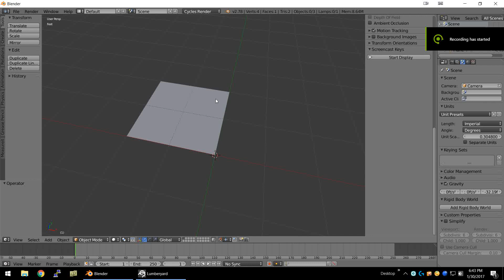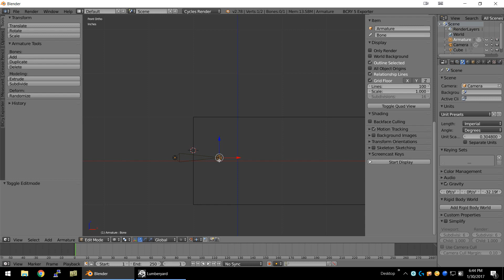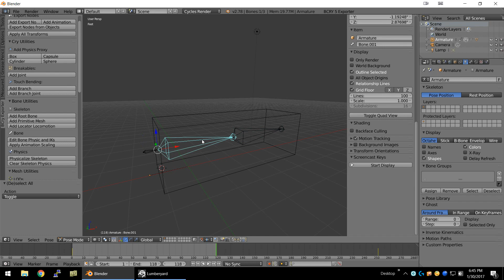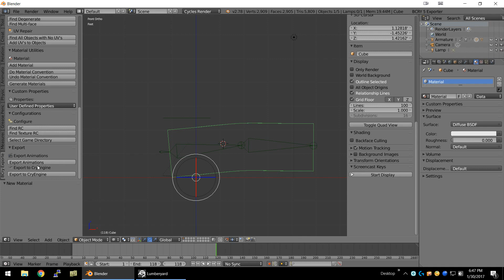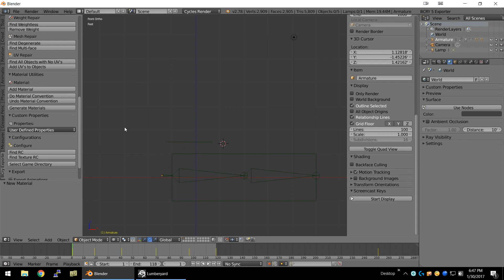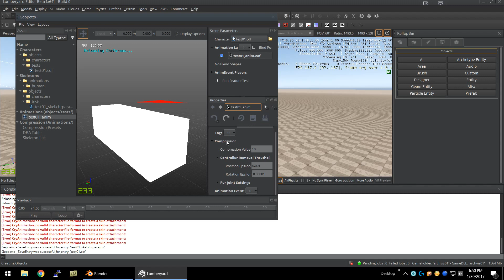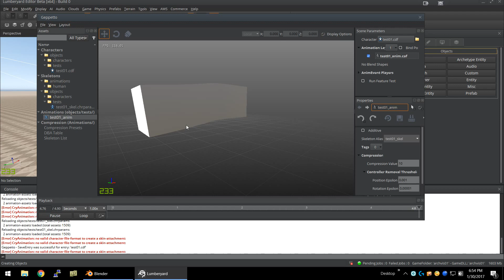Using Blender and BCRY to import animations to Lumberyard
Lumberyard (version 1.7 used, also tested and functional on 1.6)
BCRY (version 5.2 used here)

This is a quick and dirty howto, more in-depth video to come.

PLEASE read the BCRY and/or CryBlend documentation for more details on this process. While not all of the documentation is applicable (most notably the deprecated file formats), it does go much deeper in detail than this quick video. I choose BCRY because of its active development status as of the publishing of this video.

Also note that as of Lumberyard 1.7, .anm and .cga file types have been depreciated.

First install and enable BCRY plugin. Secondly locate your rc.exe file.

Set up asset with bones/rigging/animation (see other Blender tutorials on detailed information on how to do this). I just created a quick rectangle with some subdivisions for the sake of this proof of concept video.

Next you will need at least three export nodes:

1. Skin - this is the mesh itself
2. Chr - this is for the bones, and needs a primitive mesh applied, as well as all transformations applied or else your animations will be applied to the mesh in the wrong direction/scale.
3. Animation (i_caf)

Next export these nodes. Now it's time to go into Geppetto to create the character (even if what we're creating isn't technically a character).

Create a new character, add skeleton, add skin attachment (this is the actual mesh), add Animation Set Filter (use path with animations) this will load the animation you exported. Select the animation and import, it should start playing (if it doesn't start playing, save progress and re-load Geppetto, or switch characters and then back).

Note the need to select "Export to Lumberyard". I believe this is because the resource compiler (rc.exe) is a bit different than the CryEngine RC. Also important to note: all meshes NEED UV mapping. PLEASE read the BCRY and/or CryBlend documentation.